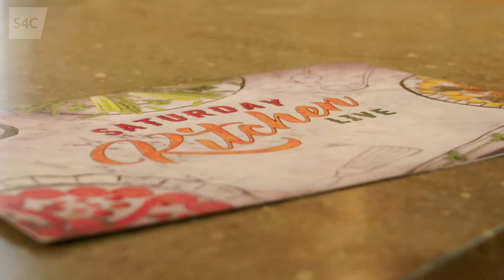Stori Chris Summers | Porthi Pawb, Caernarfon | Dathlu Dewrder 2022